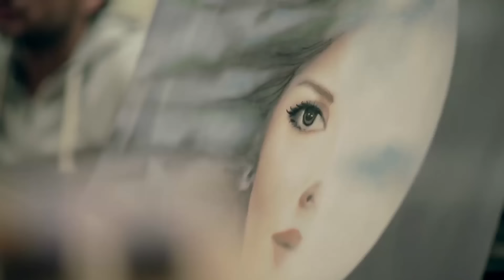مسلسل الوان الطيف الحلقة | 50 | Alwan Al taif Series Eps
أربع فتيات مصريات يقمن في إحدى المناطق الشعبية، ويعانين من الفقر المدقع، وفي نفس الوقت لديهم الكثير من الأحلام لتحقيقها، فهل سينجحون في ذلك بالرغم من كل الظروف المحيطة؟
بطولة : احمد وفيق , عبير صبري , فريال يوسف , ايمن ابو زهره , لقاء الخميسي , اميرة فتحي
اخراج: عبد العزيز حشاد
تأليف: احمد صبحي
انتاج: شركة MGR (ممدوح شاهين)
لمشاهدة مسلسل الحرباية كامل hd اضغط علي اللينك .
لمشاهدة مسلسل السرايا كامل hd  اضغط علي اللينك .